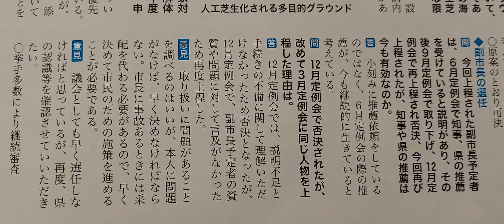副市長選任について総務委員会の審議内容